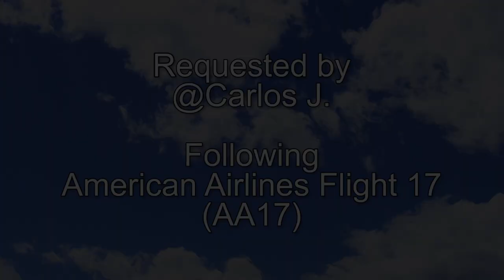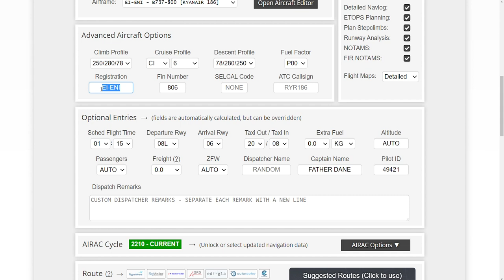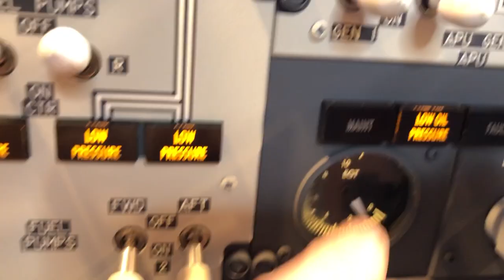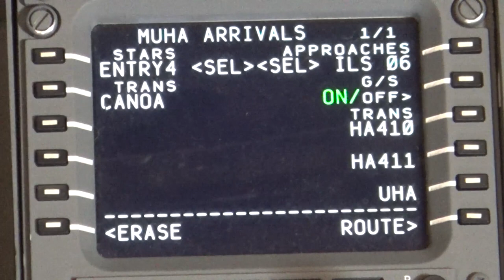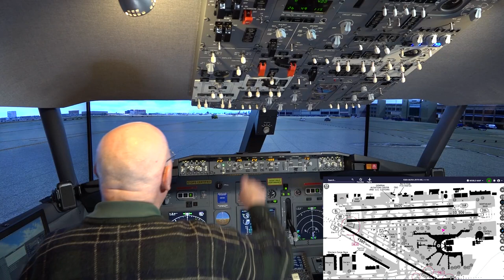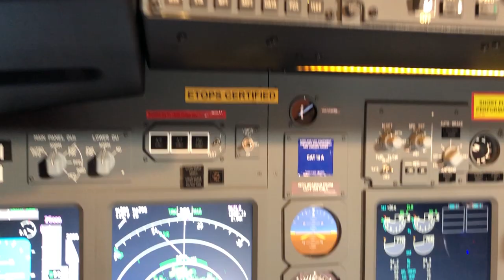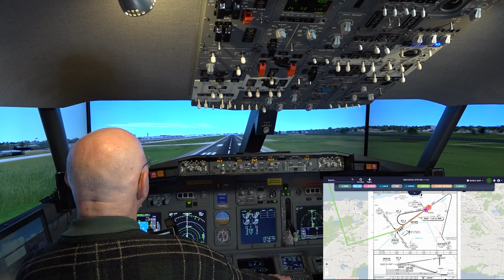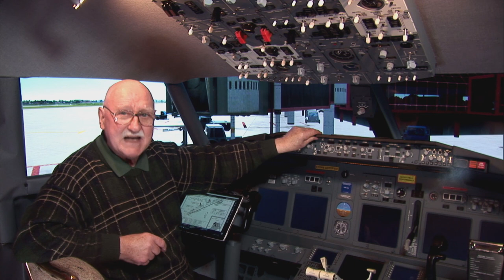Ryanair Flight 186 KMIA to MUHA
@Carlos J. writes: "Fr. Dane now that you are parked at Miami International Airport can you fly from KMIA to MUHA?" Of course I can, I'll follow American Airlines Flight 17 (AA17). Miami (KMIA) Airport scenery is made by LatinVFR and La Havana (MUHA) Airport scenery is made by Mex High Flight. The video is 1 bag of popcorn plus 28 minutes long; 1080p HD and is free to download and use with no attribution necessary.  Enjoy!
ROUTING: KMIA/26L GLADZ2 LULLS Y196 CANOA ENTRY4 MUHA/06
Quick Chapter Points:
00:07:20 Pre-Flight Preparation
00:19:30 Preparing Navigraph Charts
00:25:44 Preparing the Cockpit at Stand D25
00:31:26 Programming the FMC/CDU
00:44:31 Pushback and Engine Start
00:54:13 Cleared for Take-off Runway 26L
01:00:23 Time for Supersonic Champagne and Caviar
01:01:28 Descent and Approach
01:14:11 Cleared to Land Runway 06
01:14:47 "I Have Control" (Manual Landing)
01:23:13 Shutdown at Stand B12 - Terminal 3
NEXT FLIGHT: @Sol Akbary wrote: "Perhaps if you get time you could Fly the Aer Lingus flight from Gatwick to Dublin."